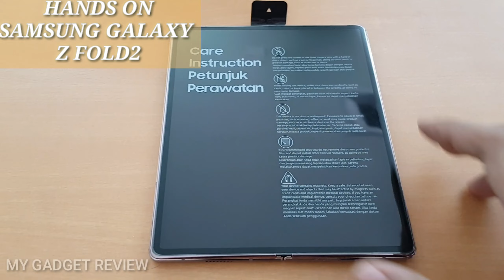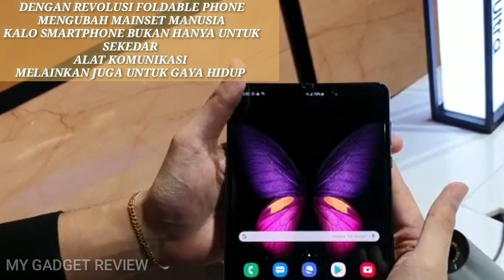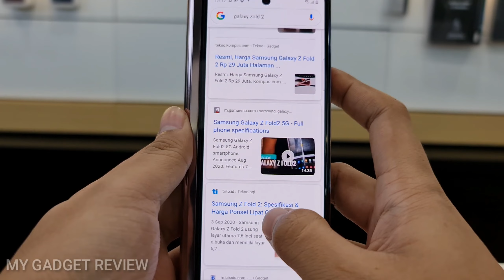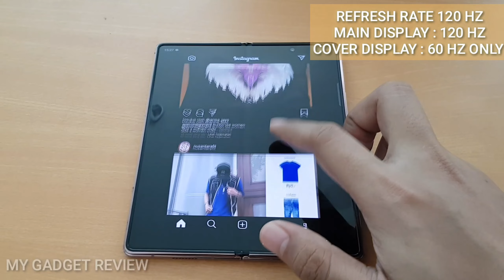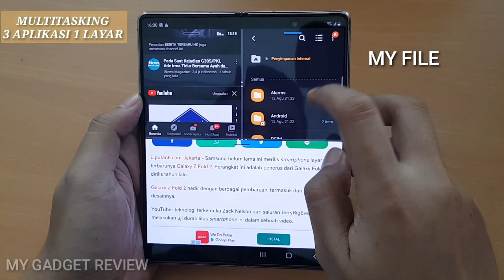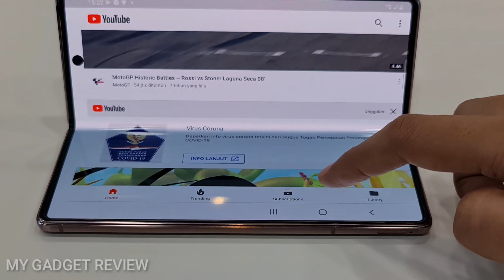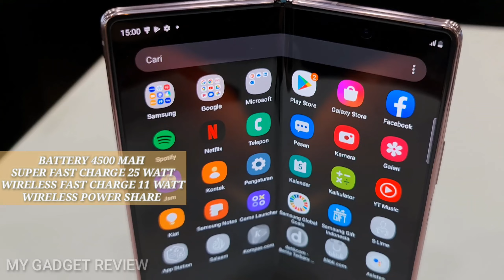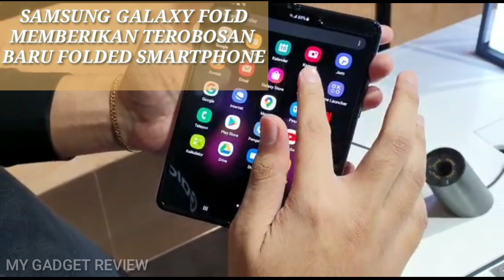REVIEW SAMSUNG GALAXY Z FOLD 2 | 33 JUTA | BENER2 HP SULTAN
Gimana sih rasanya kalo review hp termahalnya samsung ,, pasti orang2 yanh memiliki pun bukan orang2 sembarangan , yahh di video gw kali ini. gw akan kepo2 in nih apa aja sih fitur2 dari hp zfold2 ini. apakah sama aja dari generasi pertamanya..atau jauh lebih keren..yuk kita tonton review nya

samsung indonesia